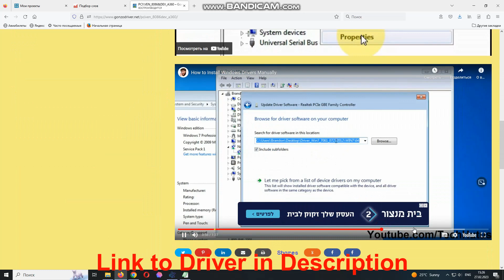PCI\VEN_­8086&­DEV_­A360 Drivers // Intel(R) HECI A360 driver download and install manual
PCI\VEN_­8086&­DEV_­A360 it’s a Intel(R) HECI #1 – A360.